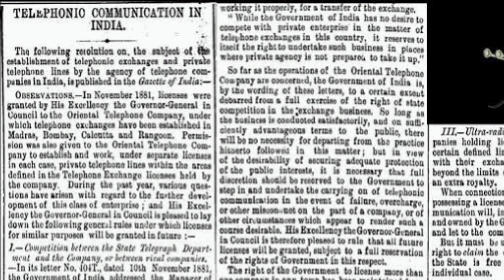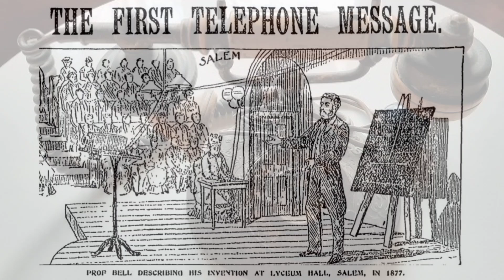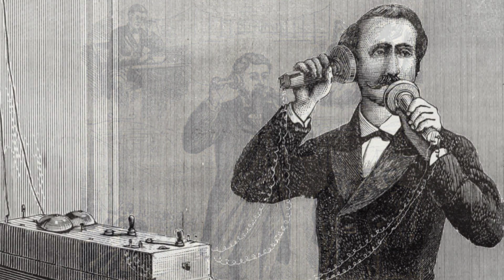কলকাতার প্রথম টেলিফোন কল (First Telephone call in Kolkata)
আজকের যুগে ফোন ছাড়া অধিকাংশ মানুষই থাকতে পারেন না, তবে বলতে পারবেন কলকাতার প্রথম টেলিফোন কল কে করেছিল এবং কবে করেছিল?
Can you tell who made the first phone in Kolkata? Watch this video for the entire story.

তথ্যসূত্র:
কলির শহর কলকাতা - হরিপদ ভৌমিক